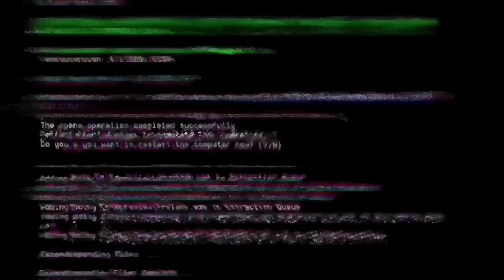Ri Happy tenta induzir nossos filhos e se arrepende apagando o comercial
Ri Happy tenta induzir nossos filhos, se arrepende e apaga o comercial